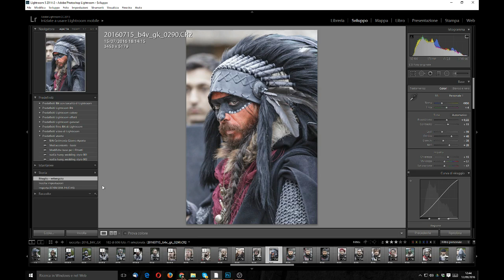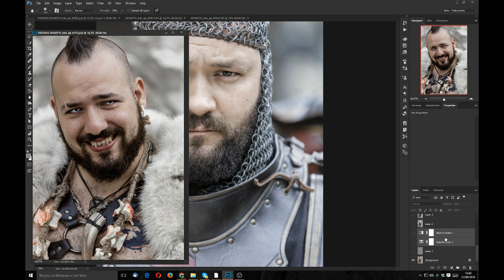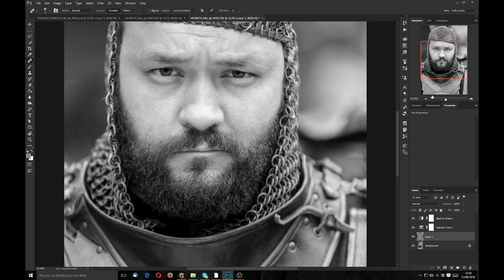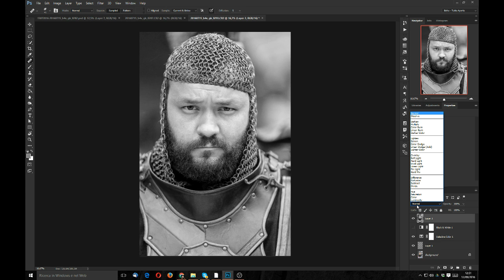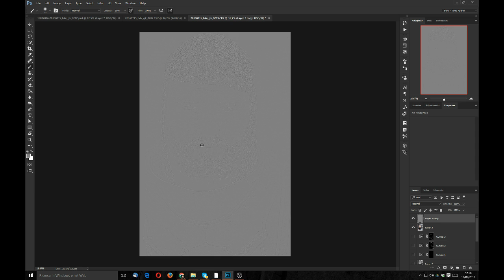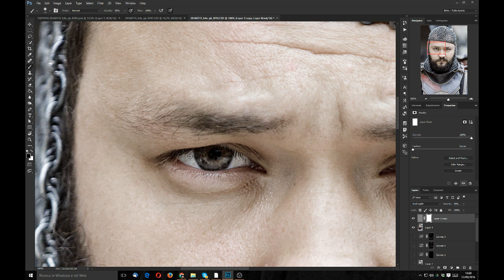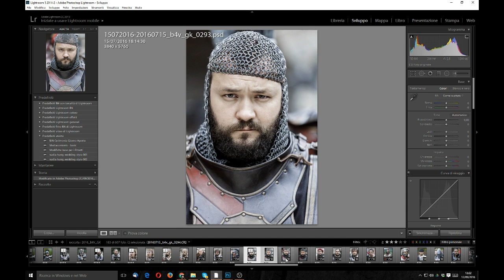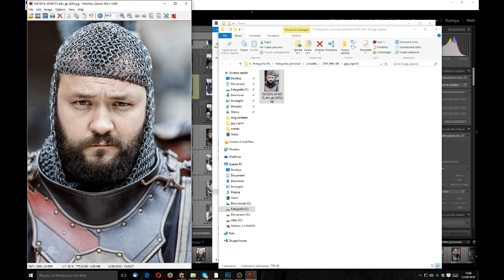Fotoritocco di un Guerriero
Selezione, spiegazione e sviluppo di una fotografia di ritratto con tema Fantasy a cura di Marco Soscia.
Nel corso della spiegazione vengono usati Adobe Lightroom e Photoshop.